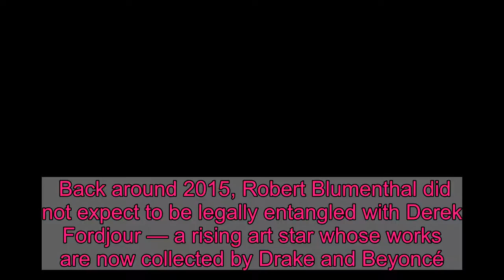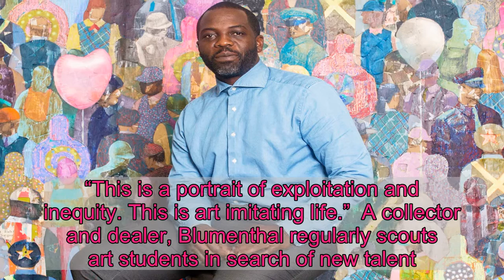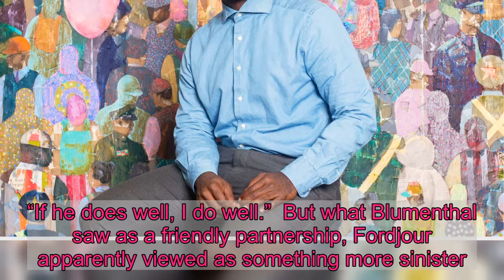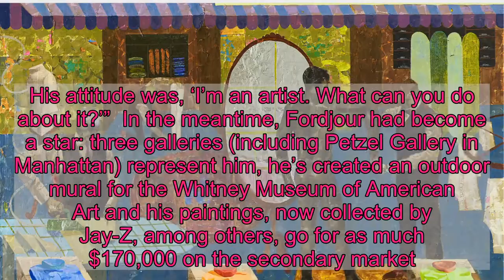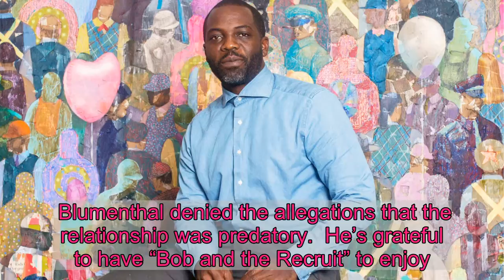One of Drake’s favorite painters pulled wild diss on art dealer